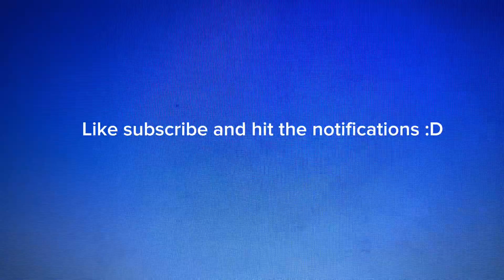Yogi bear scooby doo